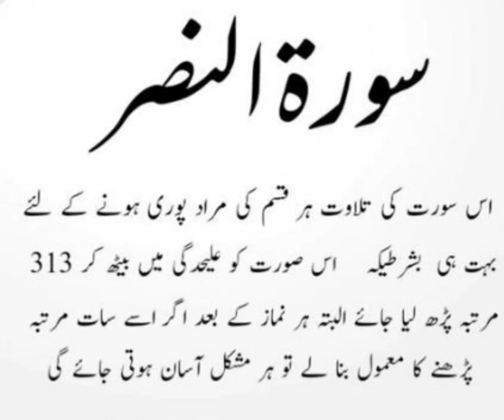Surah Nasar Wazifa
Wazifa